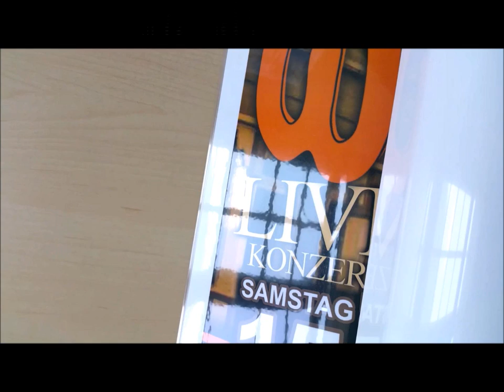The Cashbags live in der Werkstatt Rankweil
Sie sind zurück The Cashbags live in der Werkstatt Rankweil - HOT DATE Samstag, 15. August 2015 ab 19 Uhr Open Air